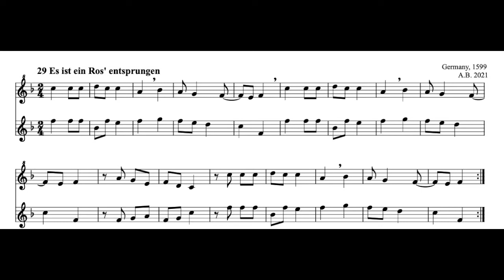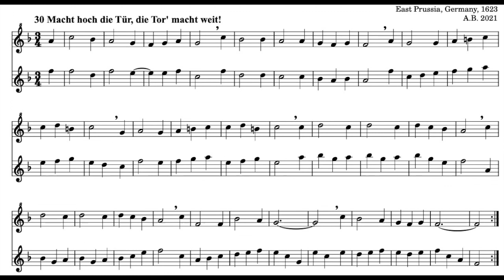50 Christmas Carols, n. 29 & 30, for soprano and alto recorder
29 Es ist ein Ros' entsprungen
30 Mach  hoch die Tür, die Tor' macht weit
you can find it:
as paperback